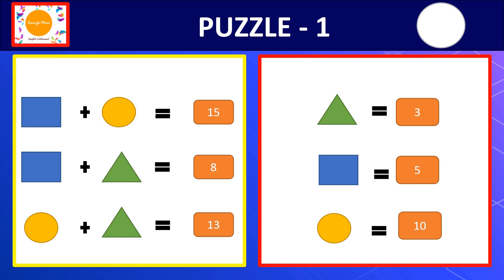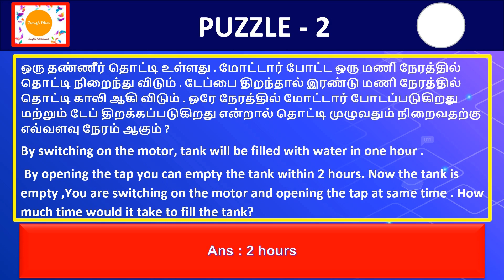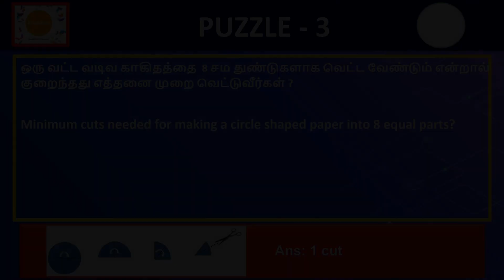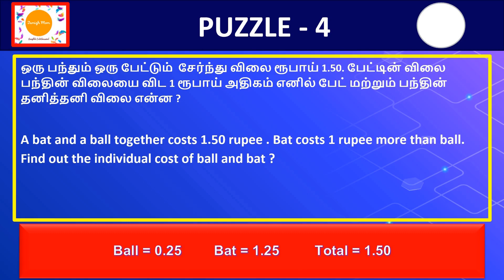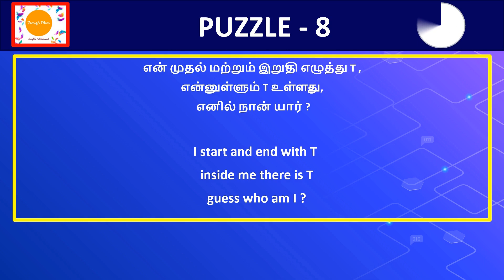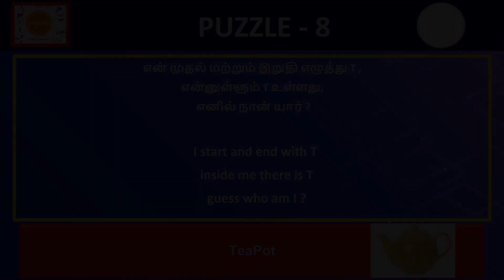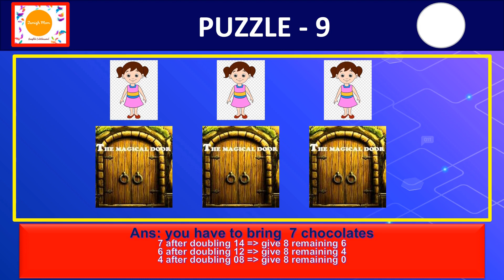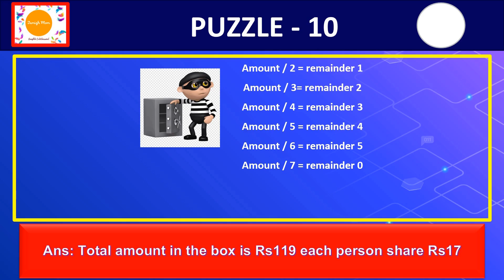மூளைக்கு வேலை வாங்க கணக்கு போடலாம் - Maths Puzzle Mind Games.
Hi friends,
       Welcome to Tamizh Mom Channel today we are going to play a brain games come let's get started..Please leave your feedback in the comment box..